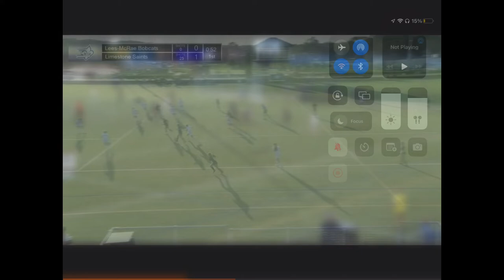Hannah Smith Soccer film - Limestone University